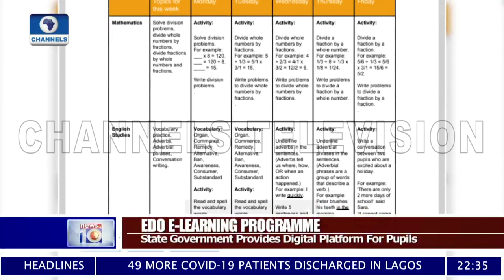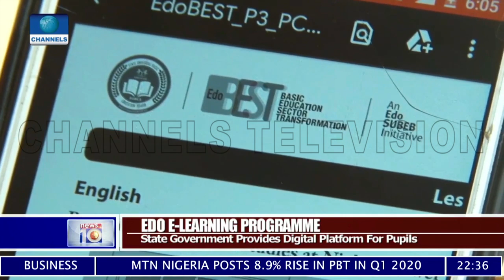Edo State Govt. Provides Digital Platform For Pupils